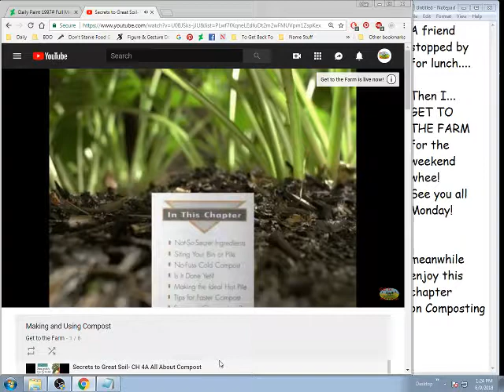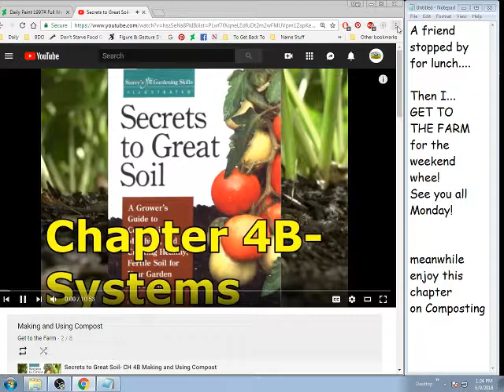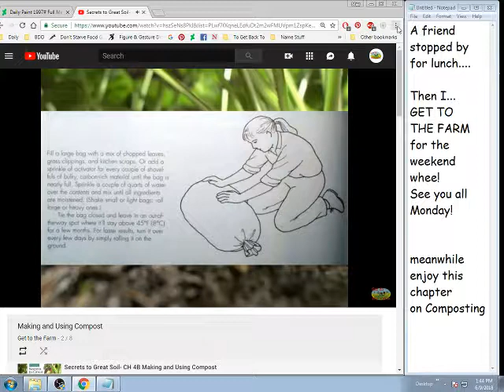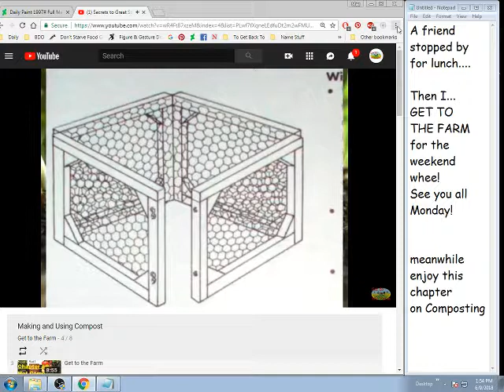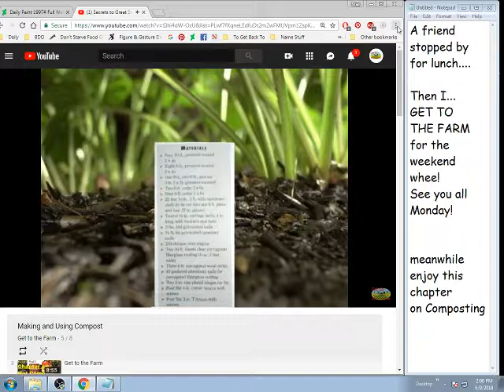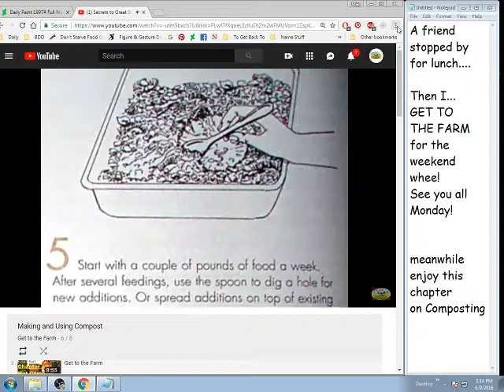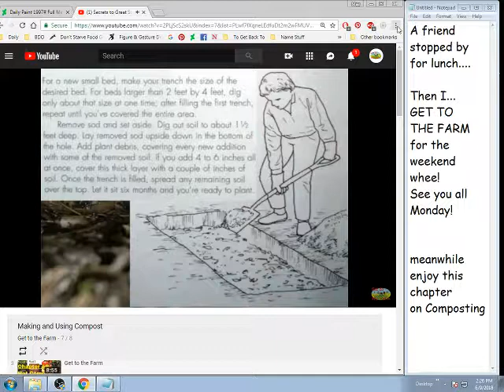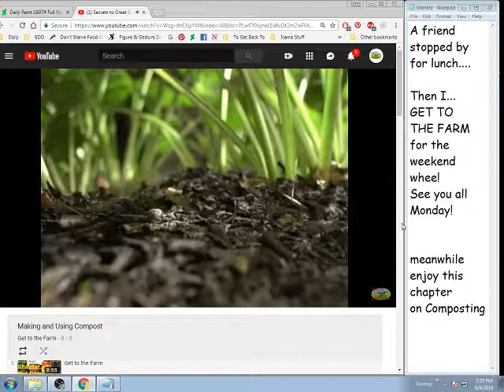Composting - complete chapter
Join us at 2pm MST (4pm EST) Weekdays for a word game! Find us these days: sMtWTfS
tho we will occasionally take other days off as well- as i get back to the farm after a bad leg break in 2016, and the last year learning to walk again.